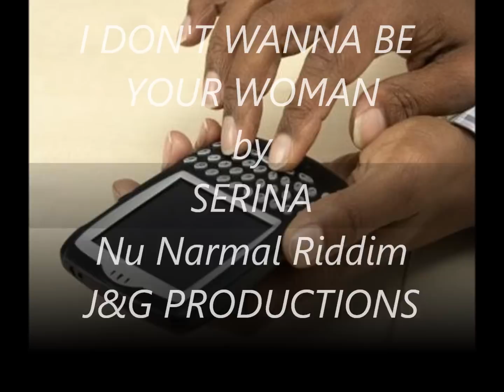I Don't Wanna Be Your Woman by Serina J&G RECORDS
On the Nu Narmal Riddim